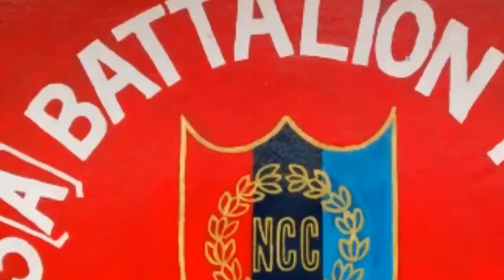SWACHH SANKALP 1280x720 3 78Mbps 2017 08 30 15 08 59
clean and Green visakha